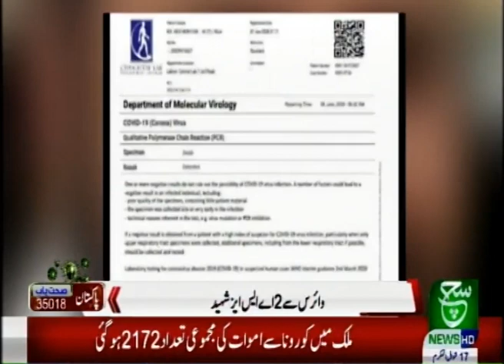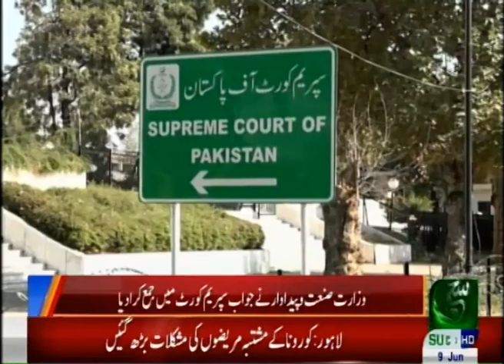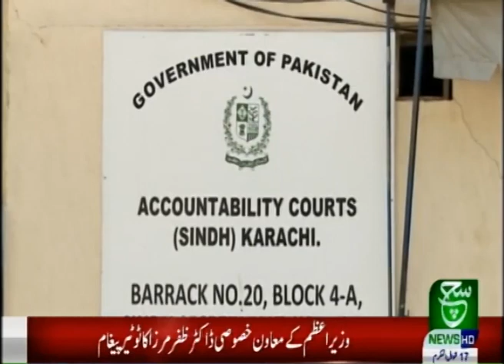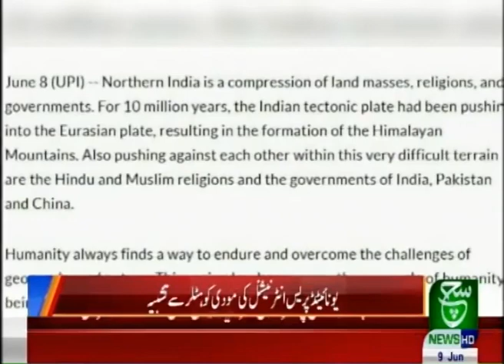Bulletin 12 PM | 09 June 2020 | Such Tv